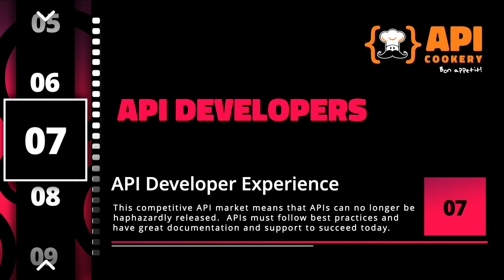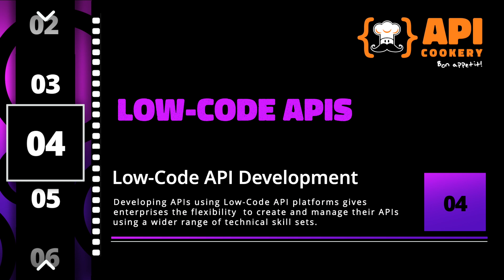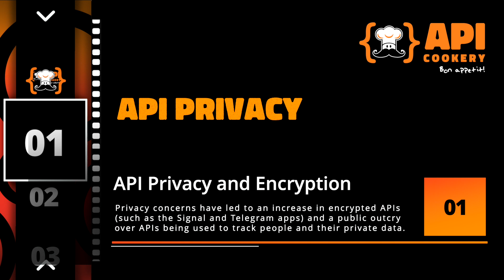Top 10 API Digital Transformation Trends for 2021 📈 Top 2021 API Predictions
Discover the Top 10 API Digital Transformation Trends for 2021, why you need to understand the changes, and where APIs are going this year!

Top 10 Digital Transformation Trends 2021 are important to understand so that your organization can make decisions that add value to your business!

When you look at the Top 10 Digital Transformation Trends 2020 and Top 10 API Trends 2020, things got a little crazy!  What 2021 brings is a refocused look at a world that is a little more remote than 2020.  Our 2021 Digital Transformation predictions are focused on APIs and connecting the business and consumer worlds.

API Security and Governance in 2021.  With API usage skyrocketing, they have become a target for hackers and thieves.  Securing APIs has never been more important than it is right now.

Privacy and Encryption in 2021 are very important for consumers and businesses alike.  Privacy concerns have led to an increase in encrypted APIs (such as the Signal and Telegram apps) and a public outcry over APIs being used to track people and their private data.

APIs and Digital Transformation took the technical spotlight in 2020 and this trend is going to continue.   Since almost every mobile app and website is powered by APIs, understanding these trends will equip you to make business decisions that will impact how competitive you can be in this ever changing world.

Measuring APIs with KPIs in 2021

Enterprises are now managing APIs as products.  This requires defining the right KPIs and measuring them in order to communicate business value to stakeholders.

API Strategy and Maturity in 2021

2020 changes has forced enterprises to solidify their API strategy to reach an API maturity that allows them to succeed in a very competitive world.

API Developer Experience in 2021

This competitive API market means that APIs can no longer be haphazardly released.  APIs must follow best practices and have great documentation and support to succeed today.

Streaming and Async APIs in 2021

Feature rich applications mean more content is being sent over APIs.  Adoption of Streaming and Async APIs lowers bandwidth and costs by allowing data to be streamed to consumers on any platform.

Focus on API Design Standards in 2021

The increased development and adoption of APIs has made proper API design a critical step.  Initiatives for standards such as OpenAPI and AsyncAPI will also continue to grow.

Growing Public Awareness of APIs in 2021

A global shift to remote work and online ordering has brought awareness of APIs to the masses.  This will only grow as APIs are elevated to product status in enterprises.

API Best Practices with 👨‍🍳  󠀠 Master API Chef - Brenton House  -

( bring your own 🍿 )
😍    Like ▪. Love APIs?  😍   Like our video and share it!
💬.   Comment ▪  Let us know what you think of this episode!

👀.   Follow for latest tips and updates

Master API Chef and Senior API Strategist, Brenton House, leads API Evangelism for Axway. With 25+ years of experience in the API and development world, Brenton has worked closely with many clients across various industries including broadcasting, advertising, retail, financial services, transportation, publishing, supply chain, and non-profits.  Brenton's passion for everything API, combined with his strategy and design experience, has enabled him to help organizations create captivating products that add business value while both inspiring and delighting users.

00:00 - Tech 2021 Predictions
00:35 - Why API Trends are important to business 2021
00:50 - Top 10 API Trends for 2021
01:06 - Growing Public Awareness of APIs 2021
01:19 - Focus on API Design Standards 2021
01:32 - Streaming and Async APIs 2021
01:45 - API Developer Experience 2021
01:59 - API Strategy and Maturity 2021
02:12 - Hybrid API Management 2021
02:25 - Low-Code API Development 2021
02:37 - Measuring APIs with KPIs 2021
02:51 - API Security and Governance 2021
03:04 - API Privacy and Encryption 2021

📘  Additional Attribution / Credits
All music used with proper license and permission of the original creators for use in monetized and non-monetized videos on this YouTube channel.